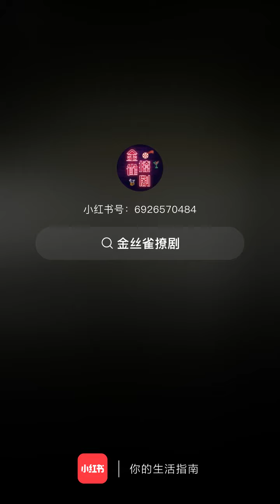Các quàng thượng biến dị kiểu 😂😂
nguồn : xiaohongshu